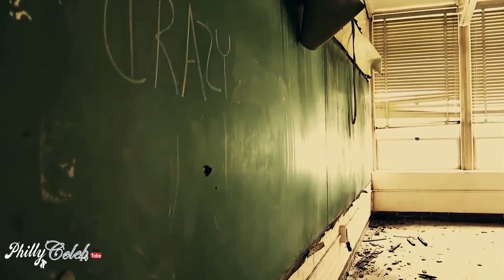267 ep 3